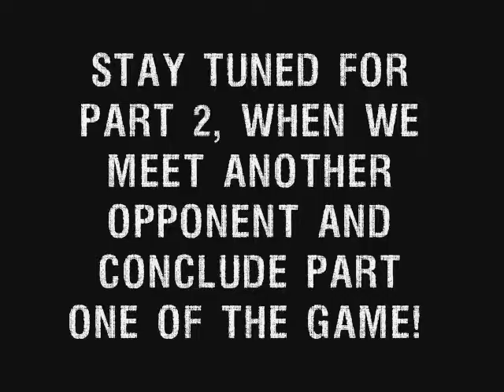NG55 Plays Doomsday Ascending 1 Part 1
I called it Doomsday Ascending 1 since it IS the full game, but only the first part. So, to avoid confusion, especially since this is split into two videos, I went with that.

FINALLY though, it's done! By popular demand, here it is! And by popular demand, I mean one person. XD Part two should maybe be out tomorrow.